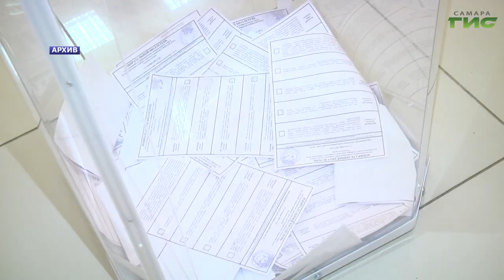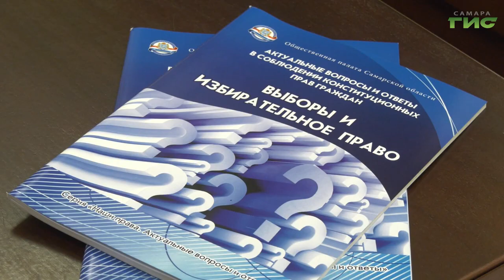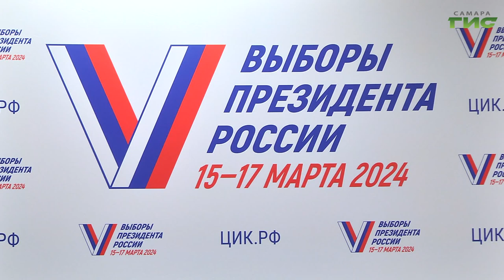В Самаре эксперты обсудили роль СМИ в освещении избирательного процесса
Тонкая грань между информированием граждан и предвыборной агитацией. О роли СМИ Самарской области в информационном обеспечении избирательного процесса говорили на заседании расширенного круглого стола. Встреча, уже по традиции, прошла в Самарском Доме журналиста. Собрались представители медиа-сферы, члены Общественной палаты Самарской области, регионального Общественного штаба независимого наблюдения за выборами, а также федеральные эксперты. Разбирали основные принципы работы изданий и телеканалов в период предвыборной кампании и изменения в избирательном законодательстве. Подробности - расскажем в сюжете.